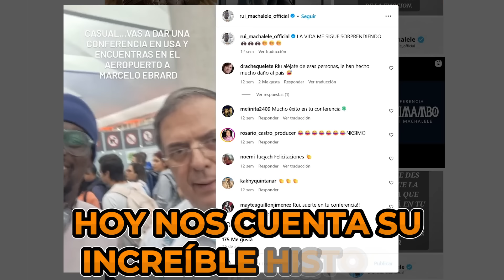Este Mozambiqueño Agradece a MÉXICO 🇲🇿 😮 🇲🇽 @RuiMachalele💥Xoque Kultural #23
Hoy nos narra Rui Machalele su increíble historia: cómo salió de Mozambique, África y terminó en México, el país del que se enamoró. Sin embargo, su camino ha sido muy duro y aún así nos tiene un inspirador mensaje. Además nos narra cómo llegó de ganar tan solo $ 2000 MXN al mes a ser un executivo de alto nivel. Sin embargo su sueño no es ser oficinista, sino conferencista..

0:00 Quién es Rui Machalele
0:49 La vida en Mozambique (Datos curiosos)
8:26 El amor me trajo a México (Primeras impresiones)
16:26 Choques Culturales en Marruecos
23:02 Mi aventura en España (Maestría)
31:06 Cómo cumplir tus sueños
36:29 Nadie me contrataba en México
41:51 Nunca dejé de creer en mí
46:26 Choques Culturales en México
52:45 Cómo la mentalidad colectiva afecta a cada país
55:44 Mis modismos mexicanos favoritos
59:53 El amor en México
1:01:23 Diferencias en las relaciones: México Vs Mundo
1:04:35 Consejos para tener una pareja de Mozambique
1:07:04 Mi vida como conferencista